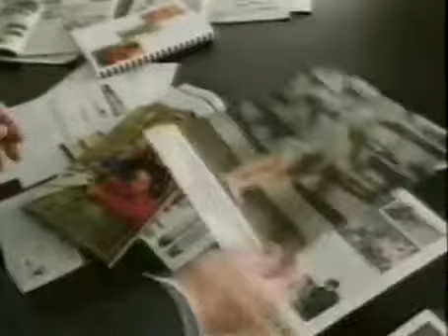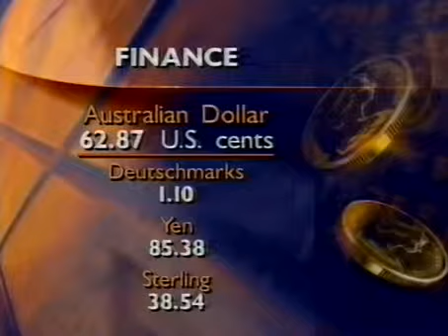Nightline Friday 22nd, 1998 Part 2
Channel 9s Nightline from Friday  22nd, 1998. Jim Waley in his regular chair.

From  of 1998, here is an ABC Nightline show with Ted Koppel, on the career of TV pioneer Fred Friendly. This is part 2 of 3.

Had to edit out part of this broadcast due to a previous content ID match in relation to one of the commercials shown. All copyrights acknowledged.